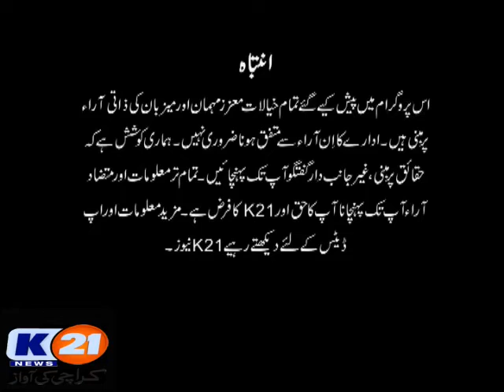K21 News Karachi 2day With Bilal Khan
Monday
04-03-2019